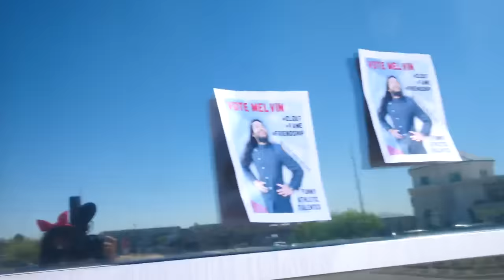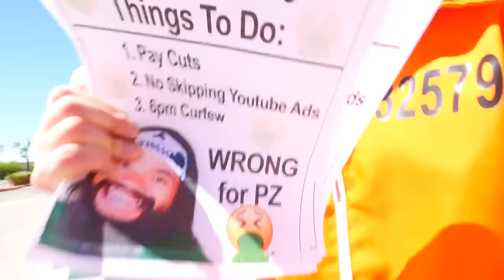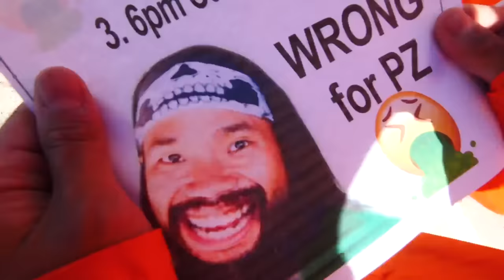Embarrassing my Friend On Stage (in front of people)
We're Coming to YOUR City!

After Chad Wild Clay made "OOPS. I Lost My Money to Hackers", Vy Qwaint created "Our Enemy Joins the Spy Ninjas (for 24 Hours)", Daniel Gizmo uploaded "OPENING HER SECRET CLOSET after 3 Years!", Melvin is having a party for the hackers of Project Zorgo to convince them to vote for him to be their commander! It's between Melvin and Agent Peters. The Pod, Big Boss, created the idea of the vote. Who will command Project Zorgo? The Spy Ninjas have arrived to ensure Melvin DOES NOT win this election! The Spy Ninjas work with peters to infiltrate the rally and make sure Peters wins. They mess with Melvin's production so things don't work, and hand out flyers to make the hackers hate Melvin. However, Agent Peters has some evil plans ready that are too deadly for even the Spy Ninjas! Will everyone get out of this day safely!?